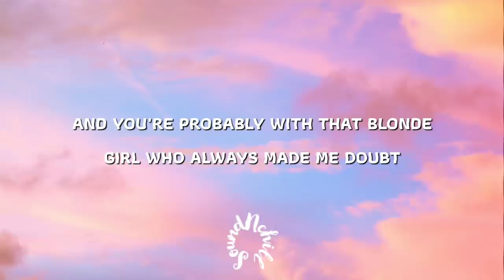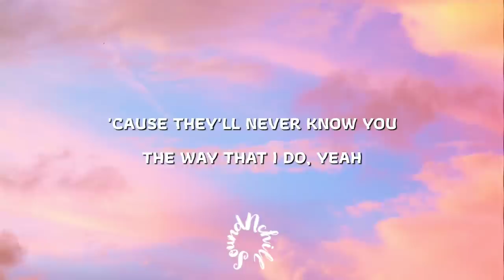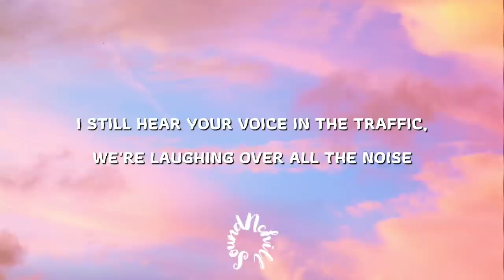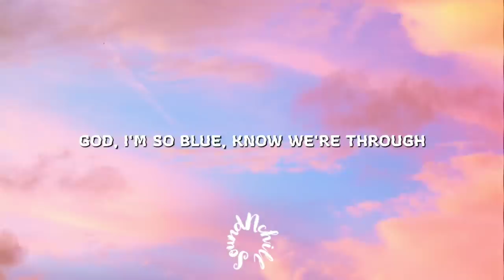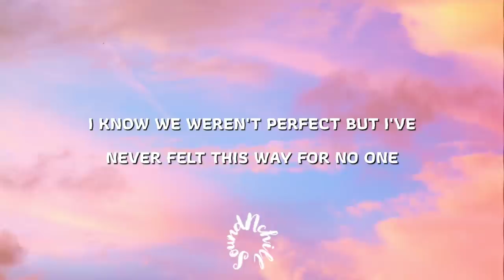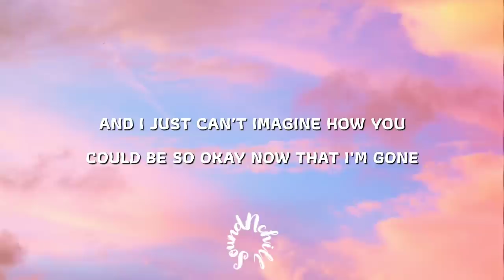Olivia Rodrigo - Drivers License (Lyrics)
[Chorus]
And I know we weren't perfect, but I've never felt this way for no one, oh